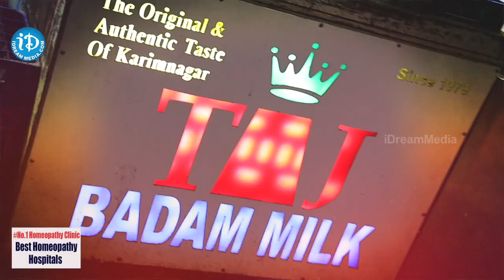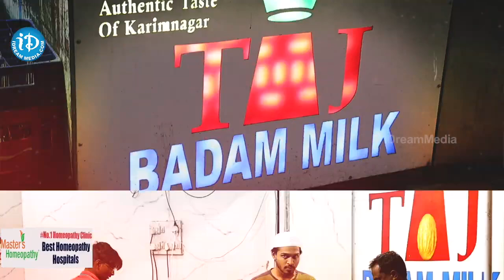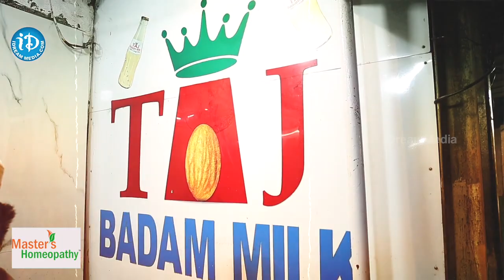వరల్డ్ ఫేమస్ డ్రింక్ కరీంనగర్ బాదం మిల్క్ ..! Success Story | Taj Badam Milk | iDream Karimnagar